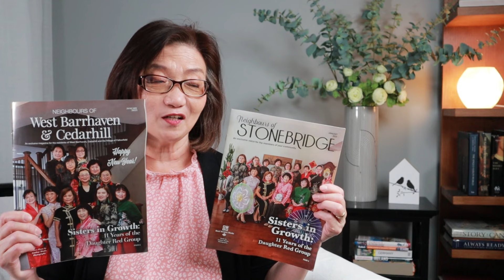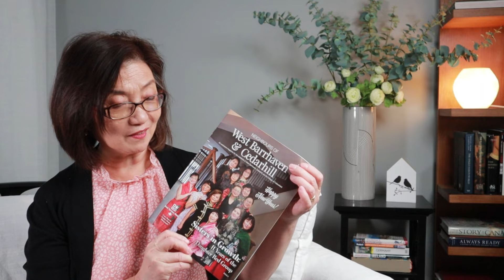渥太华华人女性小组 - 女儿红，惊艳登上社区杂志 - 丈夫给妻子的一封信（2024年2月）